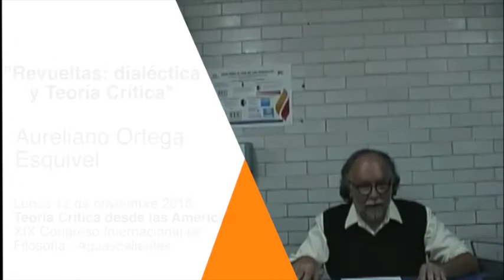007 Aureliano Ortega Esquivel: Revueltas: dialéctica y Teoría crítica.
Aureliano Ortega Esquivel, "Revueltas: dialéctica y Teoría crítica", en el marco del simposio “Teoría crítica desde las Américas”. Ponencia presentada en el ´19º Congreso Internacional de Filosofía. Mundo, Pensamiento, Acción Asociación Filosófica de México/Universidad Autónoma de Aguascalientes (Aguascalientes, Ags., 12 a 16 de noviembre 2018.)
Mesa 2: Teoría crítica, marxismo y teoría zapatista.
Edificio 5 Aula C: lunes 12 de noviembre 2018, 16:00 – 17:30